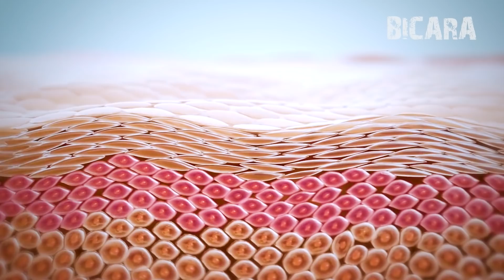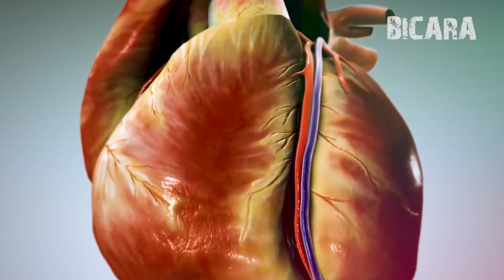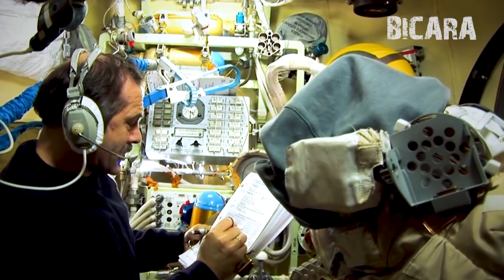Apa yang Terjadi Pada Tubuh Manusia di Luar Angkasa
Halo semua. Channel Bicara kembali lagi! Pastinya kita akan membawa video-video menarik dengan tema astronomi dan alam semesta, hanya buat kalian.

Yakin deh, kalian semua pasti kagum dengan para astronot. Pekerjaan mereka ini luar biasa banget. Menjelajah luar angkasa. Bayangin deh ngopi sambil lihat bintang-bintang dari dekat. Seru banget kan pastinya.

Tapi pernahkah kalian berpikir, apa yang terjadi pada tubuh manusia ketika mereka berada di luar angkasa? Bagaimana rasanya hidup di tempat yang tidak memiliki gaya gravitasi sama sekali? Apa iya bakal sekeren yang ada di film-film? Well, hal ini akan kita kupas tuntas di video berikut ini. Tonton sampai habis ya.

1. Luar angkasa sangat berbahaya untuk tubuh manusia
2. Sistem imun melemah
3. Kulit semakin menipis
4. Penglihatan memburuk
5. Tubuh semakin tinggi!
6. Disorientasi pada tubuh
7. Tulang manusia bisa melunak
8. Jantung melemah